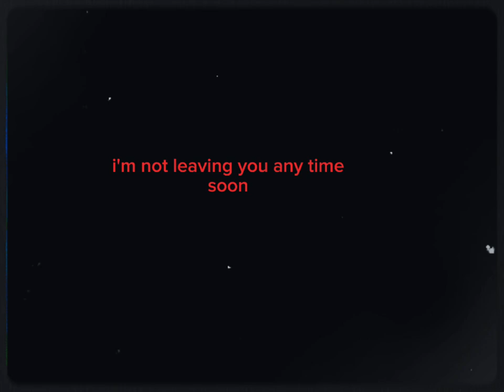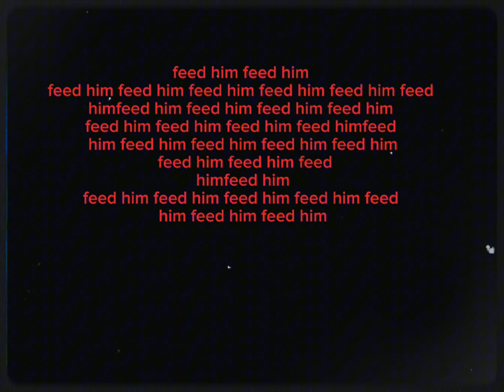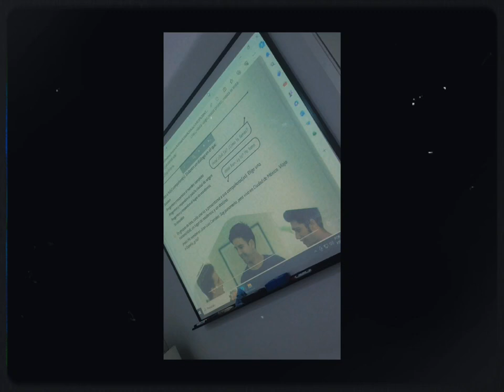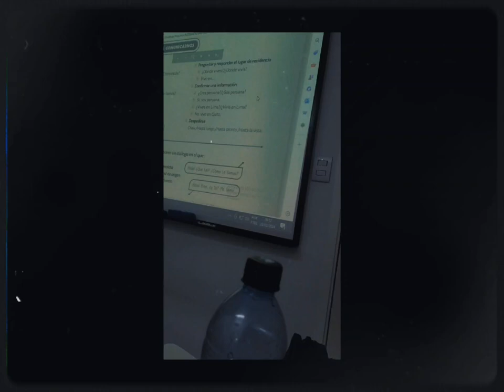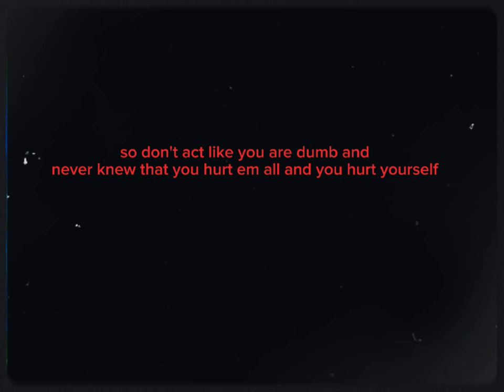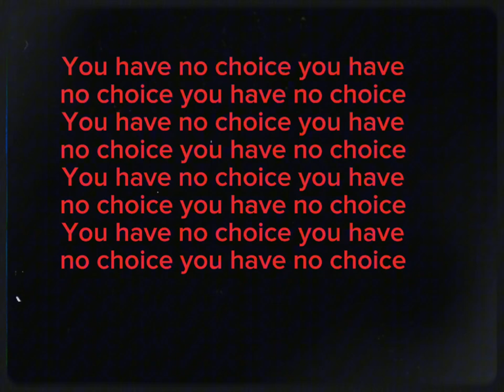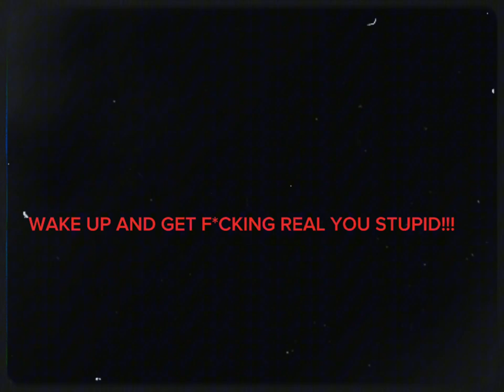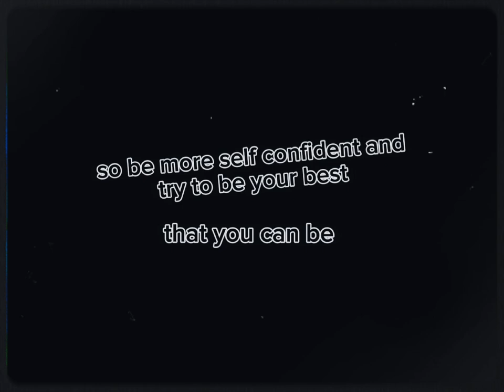sometimes i think stuff like that it hurts a lot but i guess it will stop soon.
i really hope so. i hope so for real